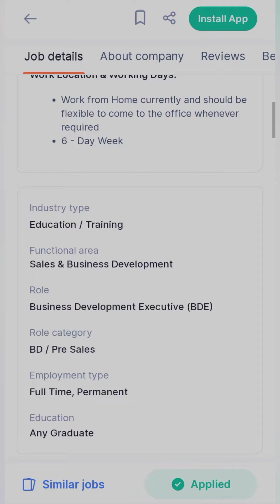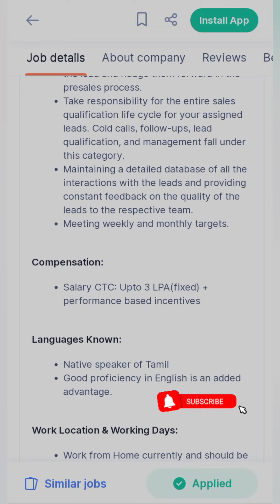Nxtwave job BDA role Pressure eruka Target eruka 25k fixed ah 🤔